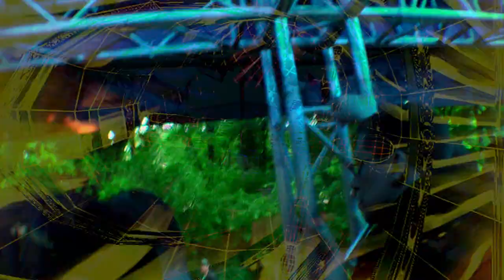Phenoelit - Hacker Hacker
PH-Neutral 0x7db opening track "Hacker Hacker"

Music and Shouting by Dom (@binarydom)
Idea and Lyrics by FX of Phenoelit (@41414141)
Video and Rendering Artwork by Golle and Slish